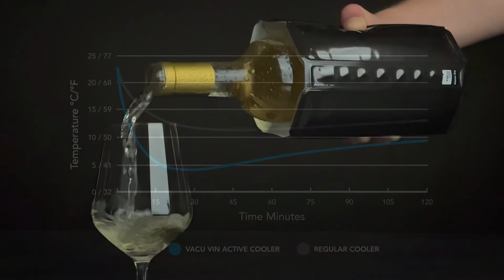Vacu Vin | Active Cooler Wine Royal Gold | Chills your wine in no time and keeps it cool for longer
Chills your wine quickly within 15 minutes and keeps it cool until the last sip. The flexible cooling sleeve has insulating properties and fits tightly around the bottle. Keep the Active Cooler in the freezer to enjoy a cold wine anytime! Made in the Netherlands in our Social Production Facility.